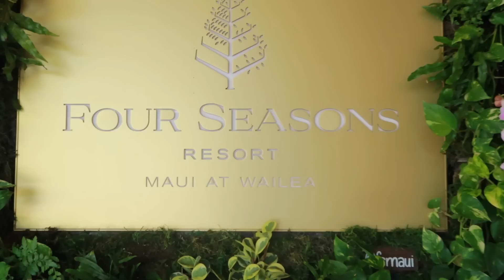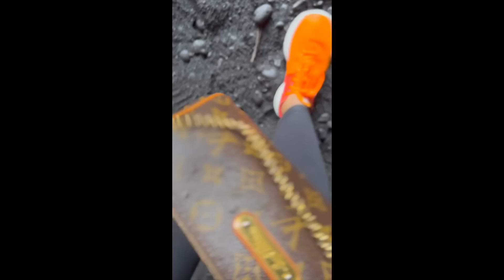PERFUME FOR WOMEN | HAWAII VACATION VLOG | THE ROAD TO HANA MAUI 2023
Hey Besties! 🥰 MAUI Travel Vlog - Fragrances I wore on vacation from my perfume collection.

📍Resort:
Four Seasons Resort Maui at Wailea
Address: 3900 Wailea Alanui Dr, Kihei, HI 96753

📌 Fragrances & Productions Mentioned:
✨Dior Lip Oil

✨Supergoop! Glowscreen SPF 40 Sunscreen

✨Alien GODDESS

✨Tom Ford Soleil Neige

✨Tom Ford Electric Cherry

✨BVLGARI Allegra Spettacolore

✨Louis Vuitton Imagination

✨N°1 DE CHANEL L’EAU ROUGE

📌 Fragrances  Mentioned -  This discovery set Includes:

1 - Musk Therapy by Initio
2 - Sunset Hour by Goldfield & Banks
3 - Tabit by Tiziana Terenzi
4 - Vain & Naive by Nishane
5 - Flowerbomb Ruby Orchid by Viktor & Rolf

🔅Want to write me or send me something:
23890 Copper Hill Drive
    Suite 762